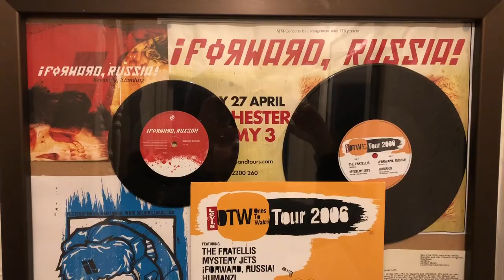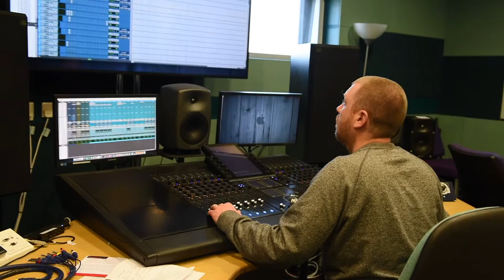Music Careers: Music Lecturer -Sam Nicholls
This video starts a series featuring people who have been successful in their field within the music industry, to hopefully inspire and raise awareness of the opportunities of finding work through music. We start with Sam Nicholls (otherwise known as 'Whiskas') who has been instrumental on the Leeds music scene for many years and in many different ways. As part of his work, he is a lecturer at Leeds Beckett University, who have an amazing music department, and it is in this guise that we have spoken to him about his job. It's a really interesting watch, especially how his experience and the other aspects of his work in music feed in to his teaching at the University.

Look forward to many more interviews with people about their careers in the industry, how they got in to it and what the job entails.

Many thanks to Katie Fabri who ran the interviews and Mat Dale for filming and editing all the footage, for all their hard work

Also, many thanks to Leeds Music Education Partnership who funded this project.